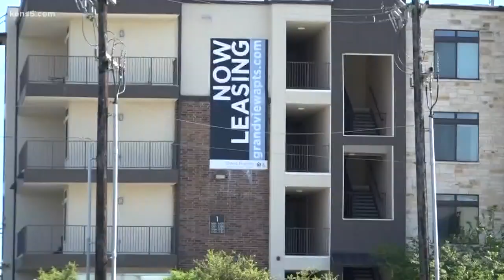Bluebonnet picture-takers share the best spot in San Antonio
The busy 1604 intersection of Vance Jackson and Anthem Parkway is currently cluttered with traffic and construction, but some local picture-takers say it’s the best kept secret for the perfect snap.